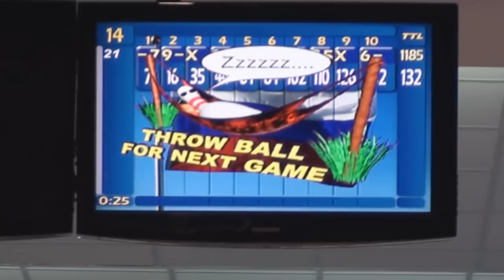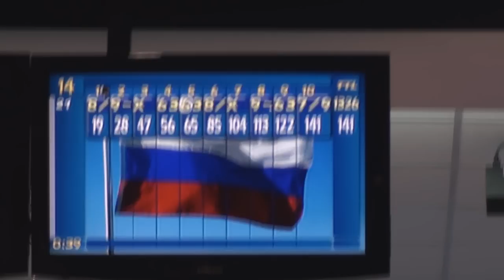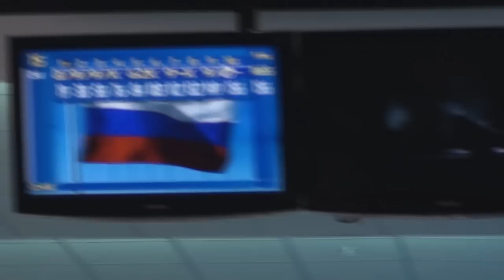2 этап чемпионат по боулингу г.Волгоград 10.02.2013